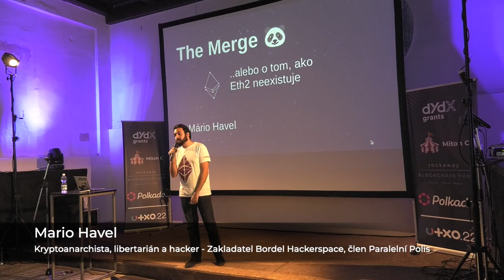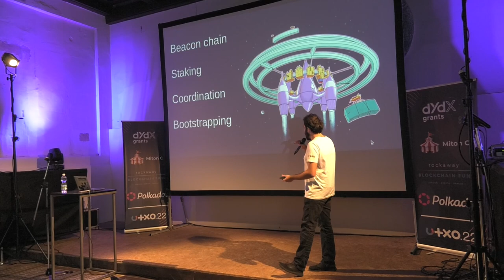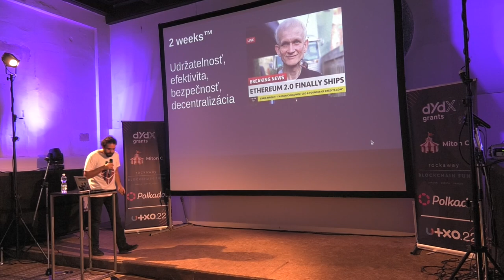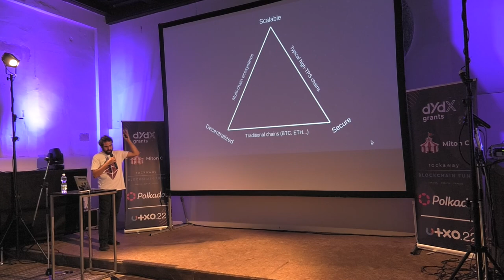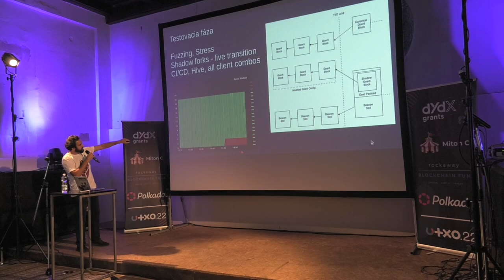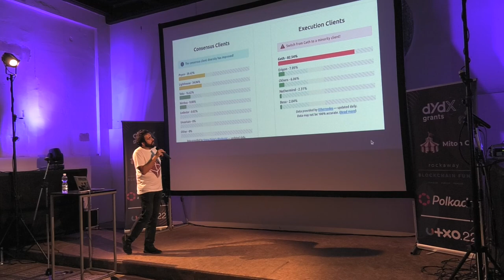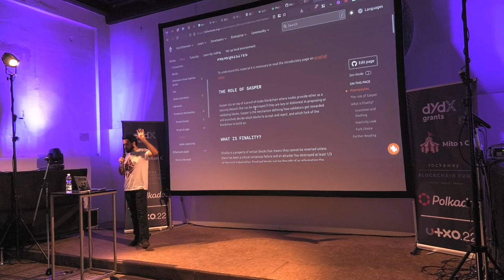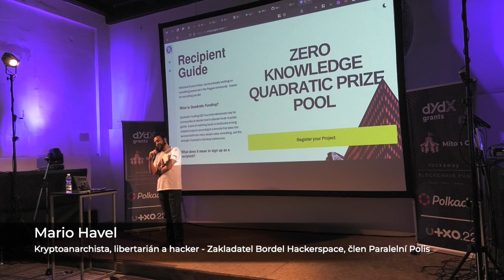The Merge (Eth2) - Mario Havel | UTXO.22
The Merge sa blíži a dni Proof of Work sú spočítané. Zanechanie PoW a prechod najväčšej decentralizovanej platformy na Proof of Stake už mnohé roky v komunite vyvoláva nadšenie, no aj obavy a neistotu. Táto výzva však prináša unikátny experiment pre vytvorenie najrobustnejšieho a najviac decentralizovaného riešenia pre zabezpečenie siete. Merge odomkne nekompromisnú efektivitú, nové možnosti škálovania a vyššie úrovne bezpečnosti. Príďte si vypočuť o aktuálnom stave, problémoch aj roadmape Etherea od výskumníka, ktorý sa na Merge priamo podieľa.

Přednášející: Mario Havel
Datum a místo: Neděle 5.6.2022, Gabriel Loci - Praha

0:00 Znělka
0:08 Úvod
2:30 Čo je ethereum?
6:42 Čo je ethereum2.0?
7:12 The Beacon Chain
9:45 The Merge
12:09 Mechanizmus, kedy sa uskutoční The Merge
12:57 Ako budú uzly fungovať po zlúčení
14:07 Mení sa len konsenzus, pre používateľov sa nič nemení
14:55 Prvý úspešný (testovacie) The Merge a hlavní vývojári
16:17 Prínosy pre udržateľnosť
18:00 Zabezpečenie PoS
21:05 Cenzurovateľnosť a decentralizácia
23:37 Škálovateľnosť
25:07 Sharding → Danksharding
28:38 Zapojte sa
32:55 Bonus: hackaton nápady
35:30 Ako sa zapojiť do The Merge?
36:20 Staking pooly, LSD (Liquid Staking Derivatives)
37:23 Diverzita klientov
38:41 Špecifikácie PoS, roadmap
39:55 Zhrnutie
41:29 Pozvanie na ETHPrague
43:16 Q&A
43:29 Otázka: Trestání neposlušných validátorů
47:43 Otázka: Quadratic Funding na ETHPrague
48:50 Otázka: Zabezpečenie PoS verzus PoW
51:47 Otázka: Kde budeš mať v čase merge svoje peniaze?